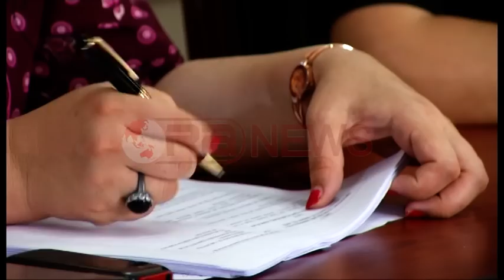Drafti për arsimin e lartë përplas deputetët e mazhorancës dhe opozitës- Ora News- Lajmi i fundit-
Opozita dhe maxhoranca janë përplasur  me fjlaë për ligjin e arsimit.Deputetja e maxhorancës akuzoi opozitën për gjendjen në të cilën ndodhet arsimi i lartë në Shqipëri.Sipas Hysit në universitete kanë hyrë student që nuk e meritonin .Ndërkohë që deputeti Eduard Halimi e kundërshtoi  një gjë të tillë.